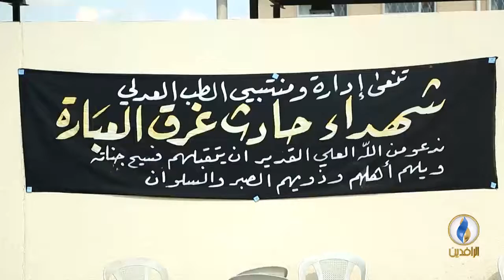مع_الناس | معاناة سكان الموصل بسبب الفساد الحكومي وانعدام الخدمات